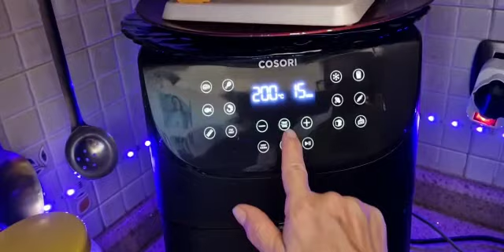polpette di zucchine e macinato in friggitriceadaria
INGREDIENTI
- 400 g di zucchine
- sale quanto basta
- 60 g di formaggio
- 60 g di pan grattato
- 1 uovo
- 150 g di macinato già condito
- 70 g di mozzarella
- olio di semi per spennellare